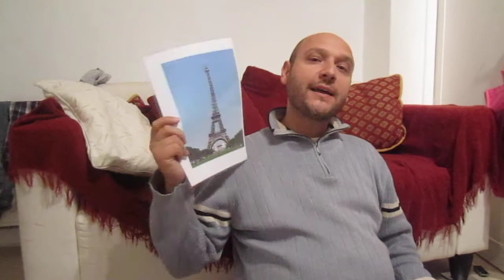Patrice's fun french - where do you live?